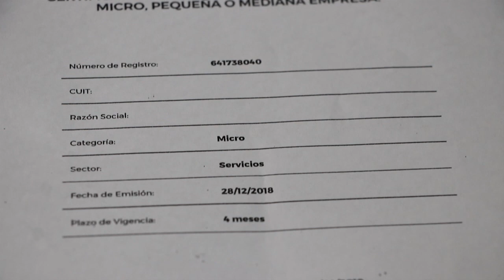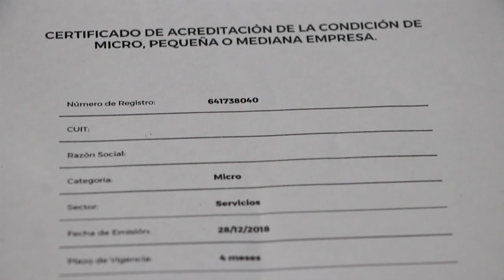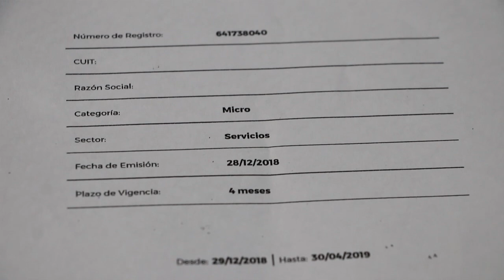Reunión producción Comercio Industria y Gas Junín